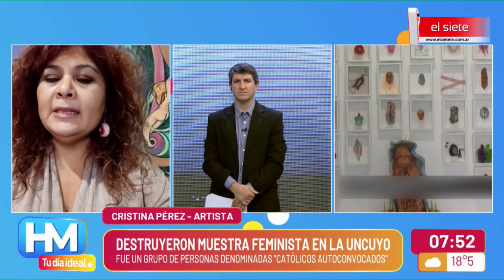MUESTRA DESTRUIDA EN LA UNCUYO: HABLÓ UNA DE LAS ARTISTAS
Docentes y alumnos de la UNCuyo se autoconvocaron para repudiar los hechos de violencia en el Rectorado. Cristina Pérez, una de las artistas protagonista de la muestra, definió a la agresión como un "retroceso" en la sociedad.